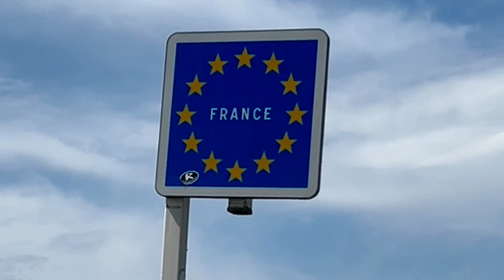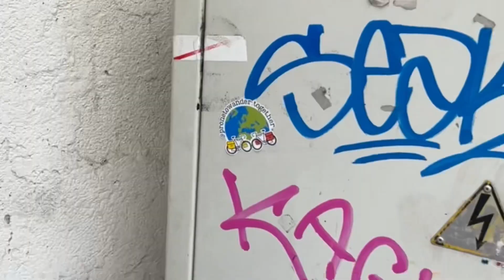Day 37 Prone to Wander Europe Bike Tour | We Ride to France, our 6th Country!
Favorite Travel Gear
QUESTIONS: Ask any questions in the comments, we try to answer each one!